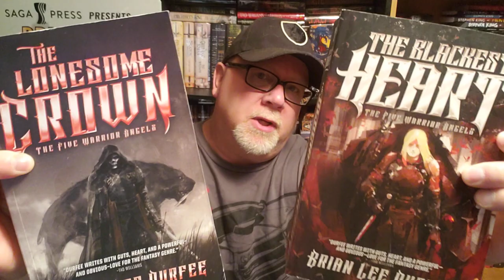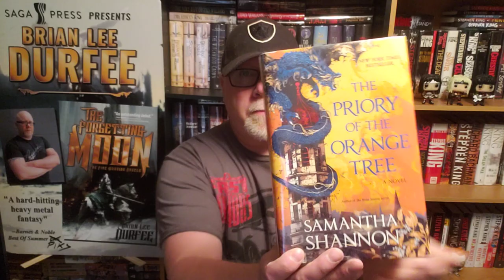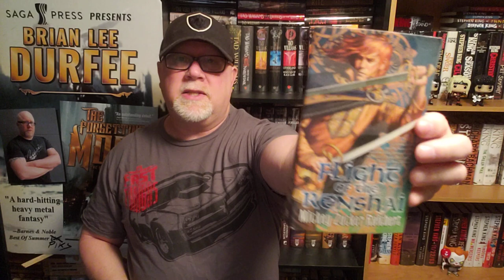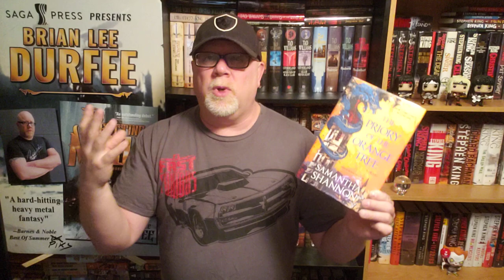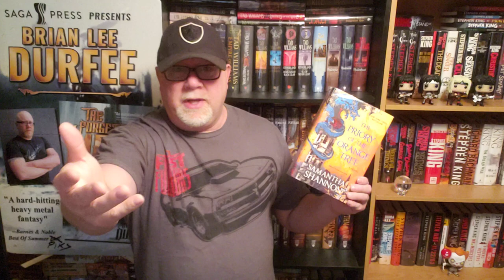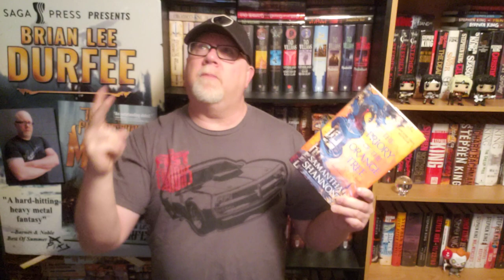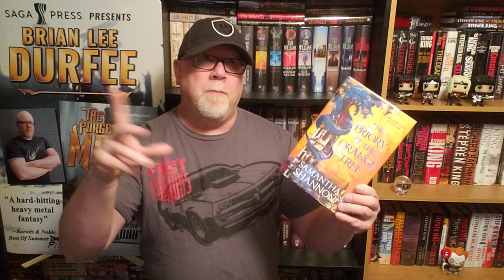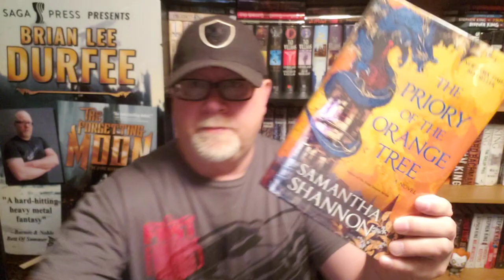THE PRIORY OF THE ORANGE TREE / Samantha Shannon / Book Review / Brian Lee Durfee (spoiler free)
Wherein our hero Durfee reviews the great new epic fantasy novel The Priory Of The Orange Tree by Samantha Shannon.